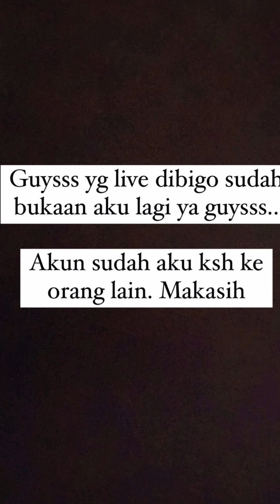ALENA SILATURAHMI KERUMAH NALENDRA DI DEPOK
Semoga ini adalah sinyal baik niat Alena kembali lagi bersama Nalendra.

selamat menonton
thanks sahabat Nalendra Manggala Yudha dan ndaalena.